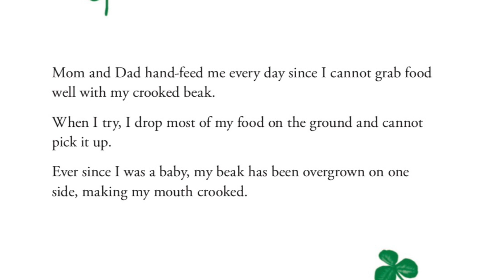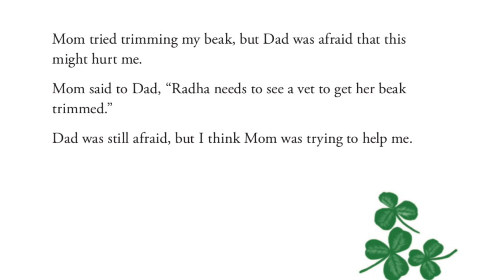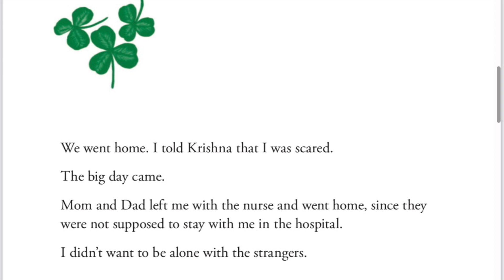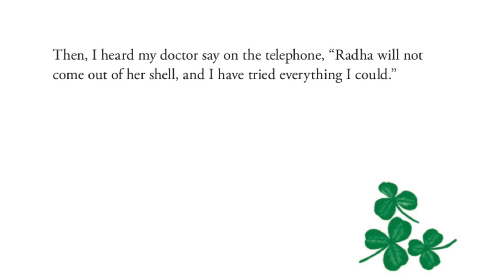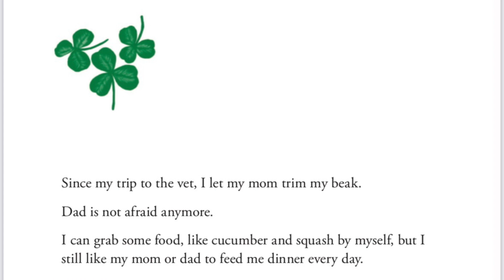Tortoise Goes To The Vet By Parimalasri Docktor I My Cozy Corner Story Time Read Aloud